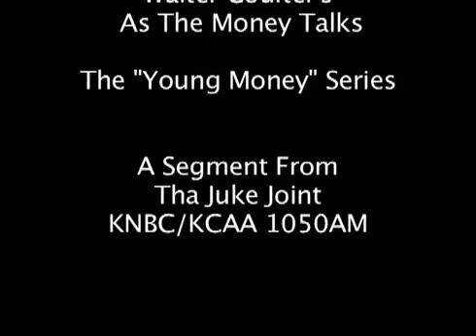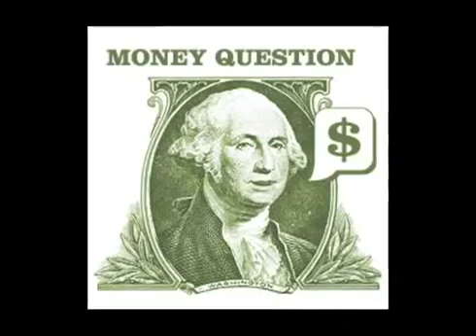Young Money Segment 1050 AM KCAA radio Tha Juke Joint